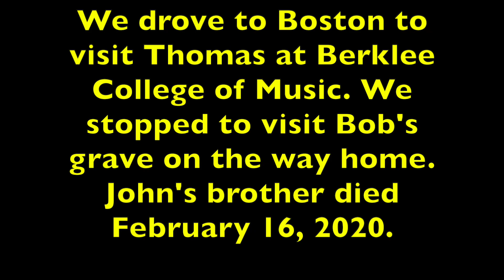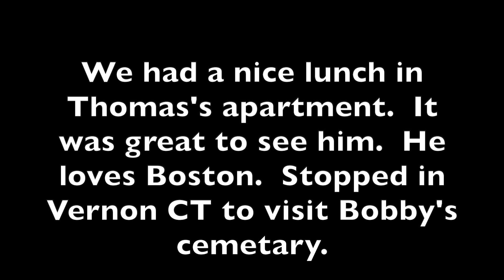MY BOY IN BOSTON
John and I took a quick trip to Boston (about 2 1/2) hour drive, to bring Thomas a car load of groceries and supplies, and visit with him.  We had a nice picnic lunch of Mexican food and enjoyed seeing him.  It was a quick trip, but very good for my heart which was missing him.

Instagram  jhasselberger